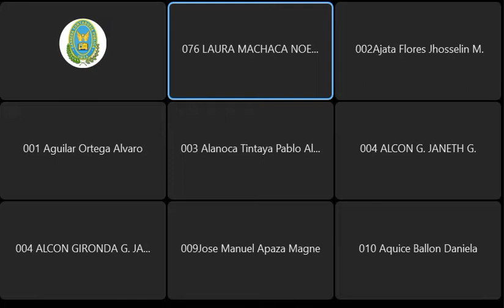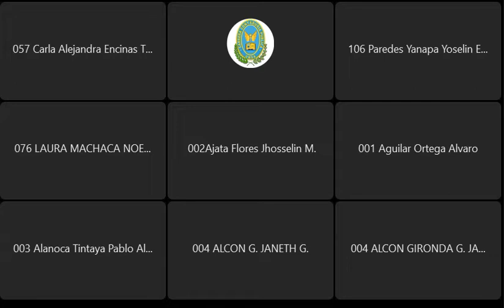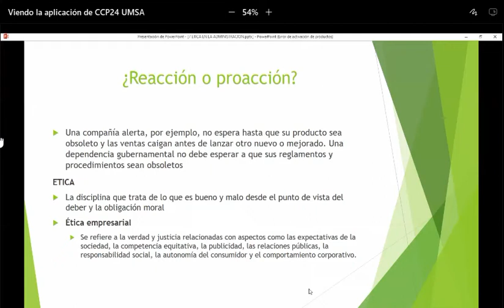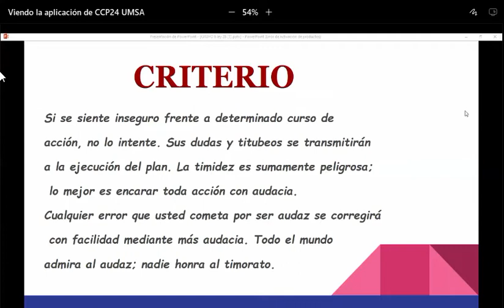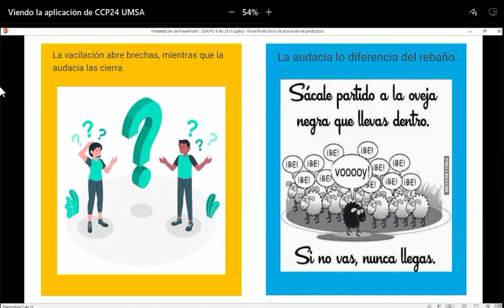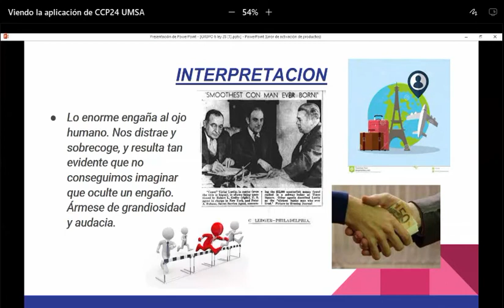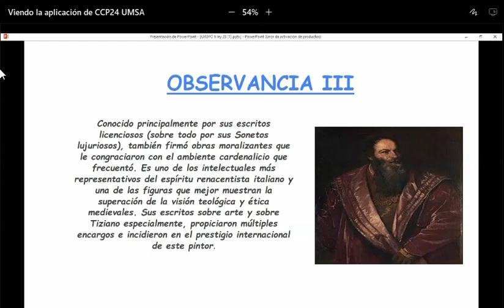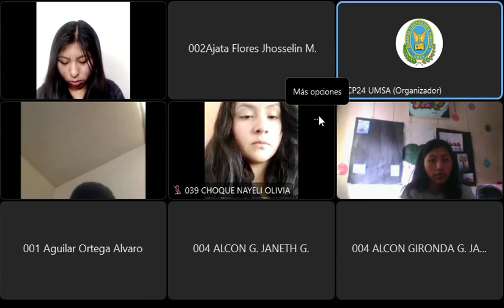ADMINISTRACION GENERAL NUEVO TEMA CLASE 16 LUNES